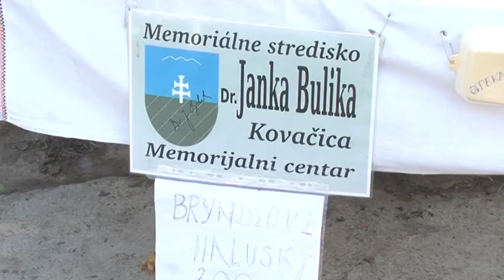Na platou Mesne zajednice ove godine bogat program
Tradicionalna svečana sednica Saveta Mesne zajednice Kovačica bila je zakazana za subotu, 03.10. u 14 časova. Na svečanoj sednici govorili su Jaroslav Hrubik, predsednik opštine Kovačica, Libuška Lakatošova, predsednica NSSNM i Jan Brtka, predsednik Matice slovačke u Srbiji. Nastupala je pevačka grupa Perla.

Za naš program govorili su Adam Jonaš, predsednik Saveta Mesne zajednice Kovačica, Martin Hrćan, sekretar Mesne zajednice Kovačica, i Zuzana Jonaš, ispred Udruženja žena u Kovačici.